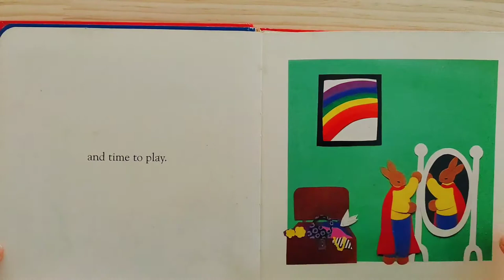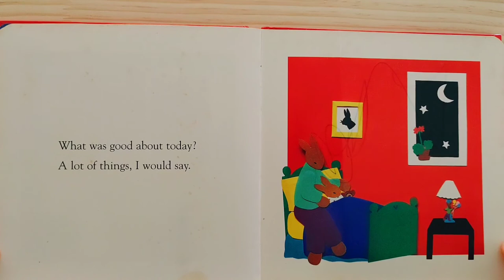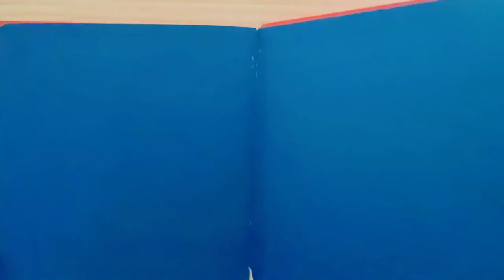Rabbit's Bedtime by Nancy Elizabeth Wallace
What was good about today? Thus begins this lyrical invitation to reflect on a day well spent. In gloriously simple fashion, Rabbit's Bedtime illustrates the satisfying balance of creating, sharing, thinking, and learning that sustains every child. Above all, it reveals the power of love. A sweet enticement to reflect on the events of the day before nodding off to sleep.

( I am not a professional reader, but I hope you enjoy reading with me.)